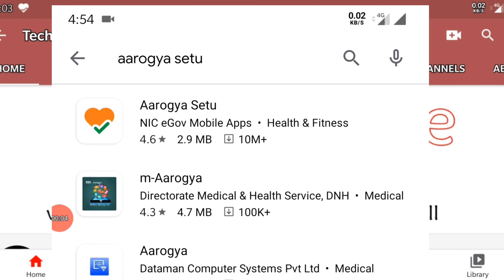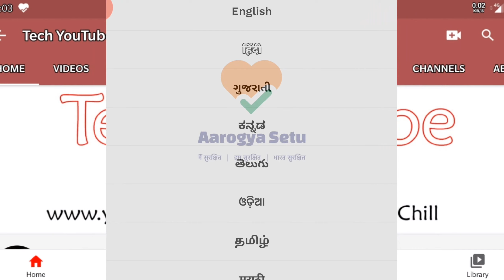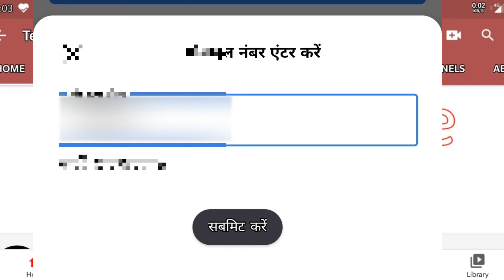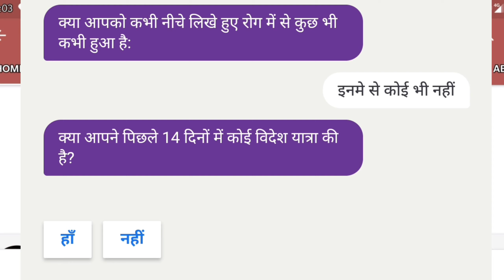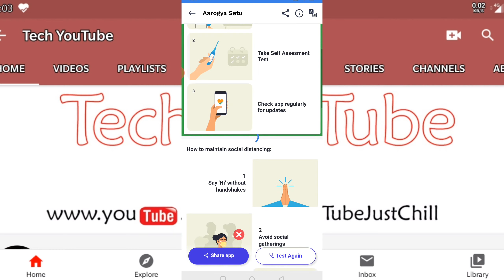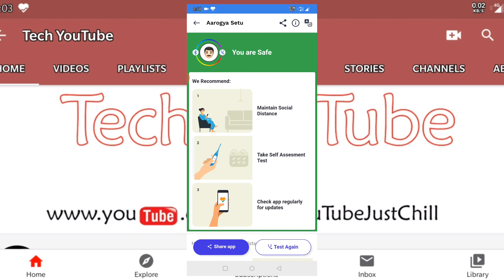Aarogya Setu App | New EPass | Me Register Kaise Kare ? How To Use- Aarogya Setu App Hindi !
Doston is video mein maine aapko bataya hai kaise aap Aarogya Setu App Ko download karenge aur kaise usmein Apne aapko registered karenge How To Register Aarogya Setu App ! taki aapko pata chal sake ki aapke aaspaas Kaun vah vyakti hai jo ki Corona Positive hai aur kya aapke kabhi sampark mein Aaye Tha,  App ki madad se aap sari chijon ko Jaan sakte hain, Or Dosto Bahut Jaldi Hi Is App Ki Madad Se Aap Epass Ki Suvidha Pa Sakte Hai, Video achcha lagega to like kar dijiyega aur agar aap channel per Naye hai to channel ko subscribe karna mat bhulna channel per ISI tarah ki dher sari manoranjak aur jankari purn video ko dekhne ke liye milte Hain agly video mein tab tak ke liye namaskar.
App Ko download karne ka link hamen niche bhej raha hun download kar sakte hain.

Please Visit Once In My Store If You Want Anything :- 👇